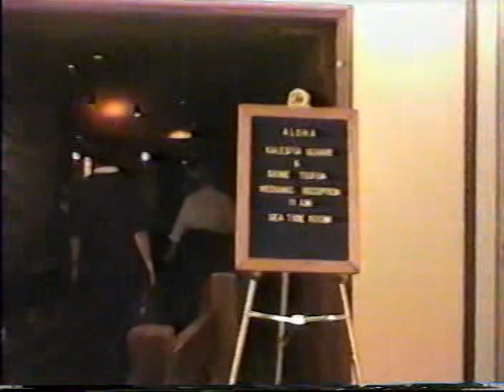Mali Sione T. Tu'ifua & Kalesita Uluave Tu'ifua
Our Wedding at Kahuku UMC, Mar 20, 1999.